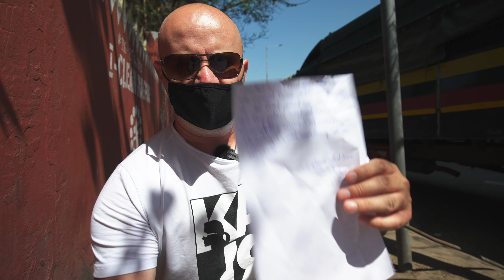The worst hotel experience ever: TULI IMPERIAL Nagpur wrongfully accused us of drinking 1 Red Bull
In this video we present you The worst hotel experience ever: TULI IMPERIAL Nagpur wrongfully accused us of drinking 1 Red Bull.
Macbook Pro 2021
Microsoft Surface Laptop 4
DJI RSC 2 - best gimbal
DJI OM 5 - phone gimbal
Sony GM 16-35 mm 2.8
Sony 55mm 1.8
Sony 70-200 mm GM 2.8
PeakDesign carbon fiber travel tripod
Sony ECM-B1M - best microphone for Sony
Rode Wireless GO II - best wireless mic setup
Deity D4 DUO - 2 capsule for 360 audio mic
Prograde V90 - best cards for Sony
Prograde V60
DJI Mavic Pro 2 drone
Osprey Rook 65 - great backpack
Douchebag Pro - best camera gear backpack (his)
Douchebag Hugger 30 L (unisex)
Samsung T7 2tb external ssd
Samsung T7 2tb external ssd Touch ID version
Sandisk Extreme 2tb esternal ssd
Apple Airpods Max
Logitech MX Master 3
Joby Gorilla 3kg tripod
Boling BL-P1 RGB portable light